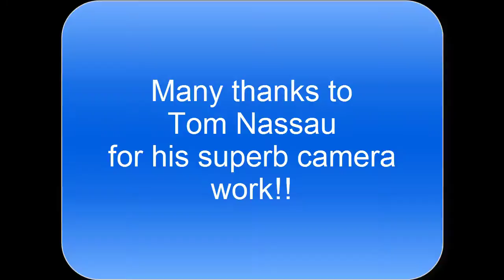Beginners Swing, West Coast Swing and Tango recap 2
Helmut reviews 2 Beginners Swing moves, a few West Coast Swing moves and 2 American Social Tango moves.